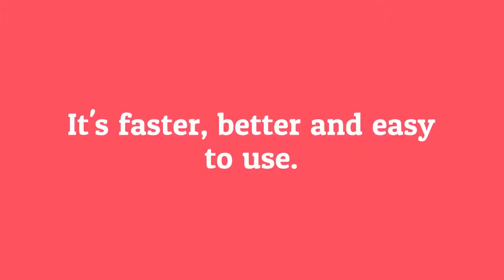Best Online Travel Agency CRM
Stout Web’s TraviYo software simplifies the task of travel agents and travel agencies. The sole objective of every business
is to make it grow, and with the acclivitous growth and development of technology, it becomes advent that businesses must
incorporate such developments in their operations. StoutWeb’s software TraviYo is a boon to all the travel agents.
Once this software is set up by the client, the rest of the work is taken care by TraviYo.
Whether you need to get a tailored itinerary or quotations, TraviYo does it all at a click of a button.